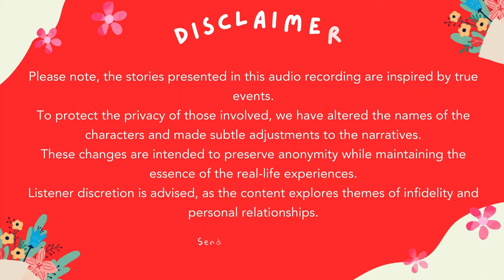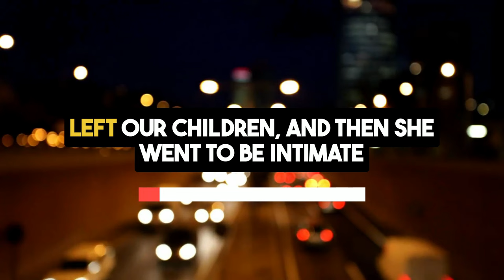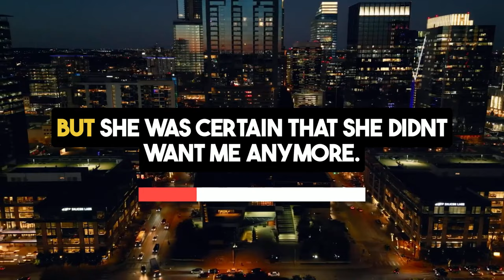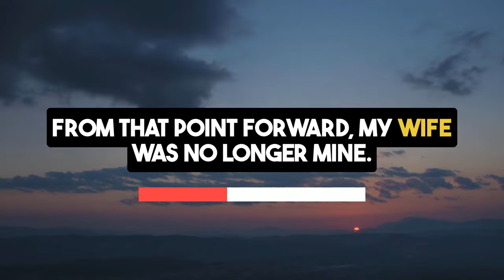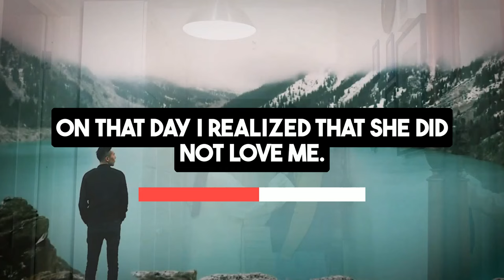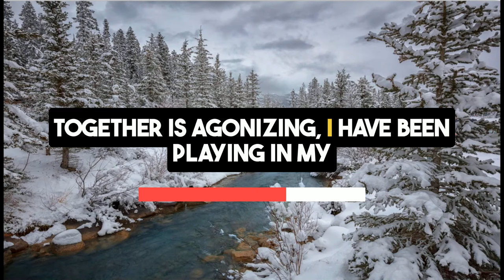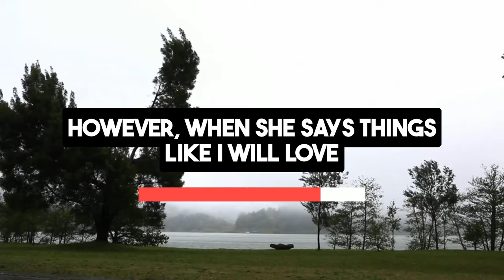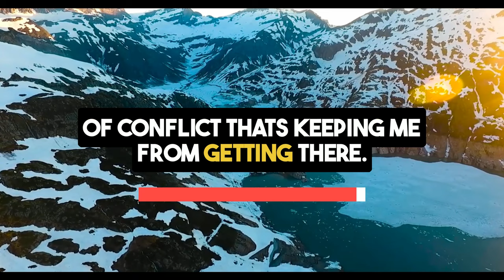Wife Cheated On Me With Her Boss, And I'm Thinking Revenge | Reddit Cheating Stories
Join us for a heart-wrenching episode of our reddit cheating stories series "My Wife Cheated On Me With Her Boss, And I'm Thinking About Revenge", where a devoted husband shares the turmoil of discovering his wife's affair with her boss.

In reddit stories relationships cheating after a decade of marriage and raising two children, this betrayal hits hard, unraveling the fabric of their family life. As in this secret audio stories he notices changes in her behavior and appearance, his suspicions grow, leading to the painful confirmation of her infidelity in reddit stories relationships cheating.

Feeling a mix of anger, sadness, and confusion, our storyteller grapples with his desire for revenge versus his commitment to his family. He seeks reddit relationship advice to navigate these treacherous waters of open relationship, torn between the impulse for nuclear revenge reddit stories and the need to be a stable figure for his children.

His emotional journey is fraught with questions about forgiveness, trust, and the possibility of mending a relationship that feels irrevocably damaged.

For anyone going through similar struggles or interested in cheating wife stories and infidelity stories of betrayal, this cheating audio story podcast offers a space to connect with others and find support.